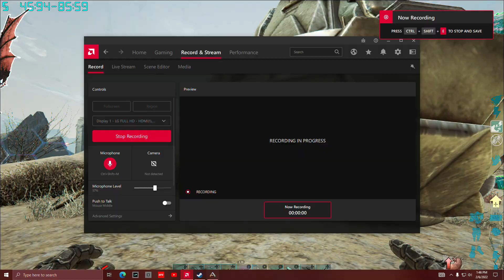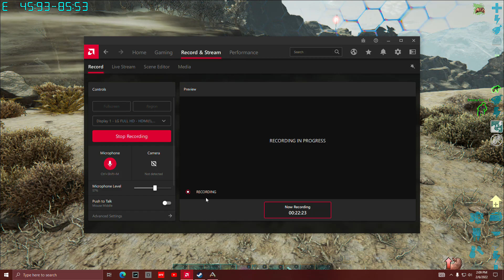ARK: Survival Evolved - Purple Orbital Supply Drop with the Wife !!!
Almost raged my giga : ( !!!